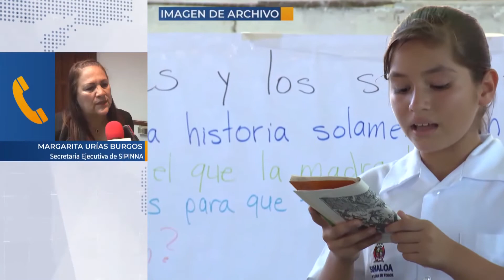Regreso a clases deberá ser valorando las condiciones de la pandemia en Sinaloa: SIPINNA